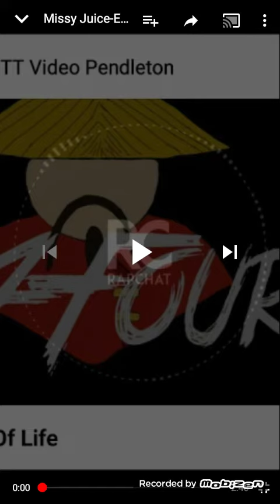Missy Juice-End Of Life (Official Audio)